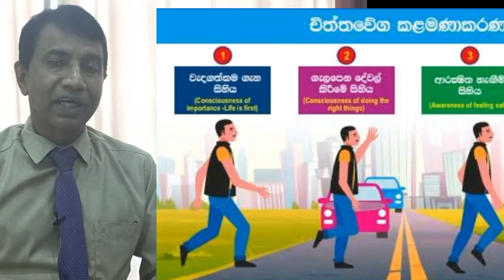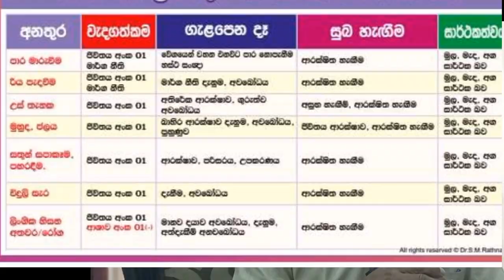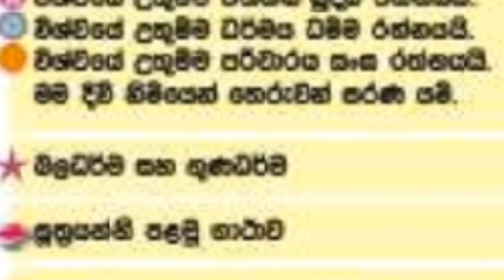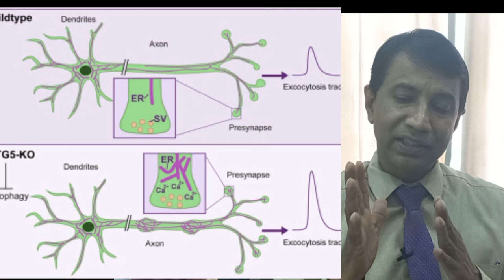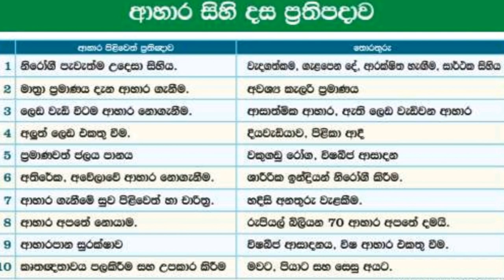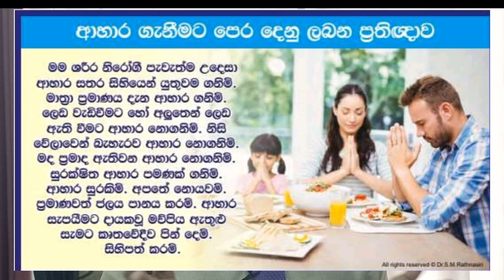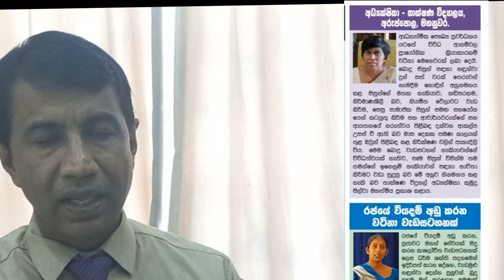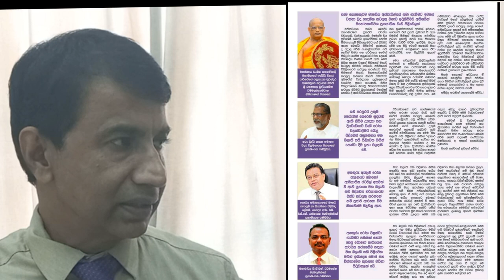රෝග ,ආබාධ,මරණ වලකාවාලන 2024 ඡාතික බොදු වැඩසටහන |මහ බලැති සති පීලි වෙත | සප්ත තෙරුවන් වන්දනාව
2015  සිට මූලික සමික්ෂණ සිදුකර02017 වනවිට මුලික ඡාතික වැඩසටහනක් සකස්කලෙමු. එය පසුව මහනායක ,අනුනායක සහ සෙසු විද්වත් භික්ෂූන්වහන්සේලා සහ ගිහි බොදු ශිෂ්‍ශවිද්වතුන්  ගේද මගපෙන්වීම,යෝජනා,අදහස් සැලකිල්ලට  ගනිමින් 2020 පමනවන විට මහබලෑති සති පිලීවෙත නම්  ඡැතිකවැඩසටහනක් සකස් කලෙමු.
මෙම වැඩසටහන බුද්ධශාසන  අමාත්‍යාංශය වෙත කීපවතාවක්ම ඉදිරිපත්කර  එහි සාසනාරක්ෂක සභාවේ  උපදෙස් ලබාගත්තු.මෙම වැඩසටහන පිලිබද විද්වත් ධර්මධර විනයධර භික්ෂූන් වහන්සේලා වගේම ,සෙසු ගිහි පැවිදි ,ප්‍රකාෂ විපක්ෂ දේශපාලන අමාත්‍යාවරැන් ,රාජ්‍ය  නිලධාරීන්ද  සහය පලකර ඒ  සදහා ලිපිද ලබාදී තිබේ.
3023 දී ආයතනික  වශයෙන්ද මෙම වැඩසටහනේ  සාර්ථක  බව පාසැල්,ආයතන,පංසල් වල කල සමීක්ෂණ  වලින් පැහැදිලි විය.
2024 වර්ෂයේ වෙසක් පොහොය සිට පොසොන් පෝදා දක්වා දින 28 අඛන්ඩ ව මෙම සීහි පිලිවෙත ඡාතික සහ ජාත්‍යන්තර ලෙස අනුගමනය බොහෝදෙනාගේ කායික මානසික සහ ආධ්‍යාත්මික ව යහපතක් වනු ඇත.
ඒ සදහා ජනතා දැනුවත්ව කරන
නුවන  ඡාතික වැඩසටහන  සදහා
මෙරට පිටරට  දේෂන සදහා පහත  දුරකතන අංක  වලට අමතන්න .
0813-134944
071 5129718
ධර්මශක්ති පදනම
මහනුවර